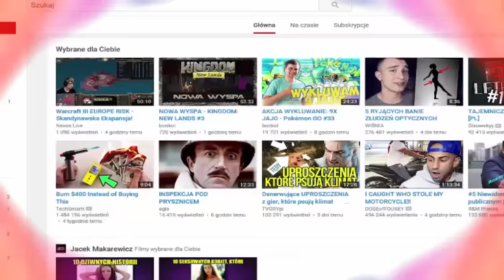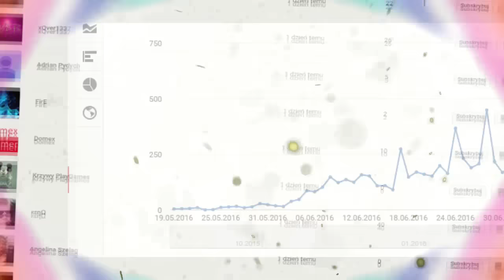10K! MLG SPECIAL!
PRZECZYTAJ OPIS!
Dzięki ludzie! Jesteście zajebiści! Na moim kanale stuknęło okrągłe 10 tysięcy! Mega się z tego powodu cieszę xd Jeżeli chcecie drugą część specialu piszcie w komentarzach. Może być to np. Q&A, albo przeróbka z widzami itp. xd